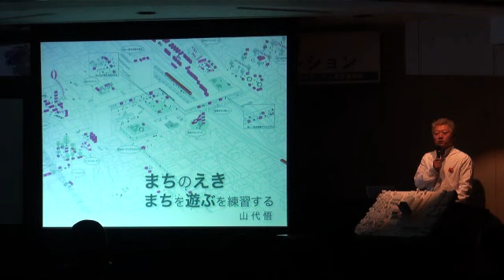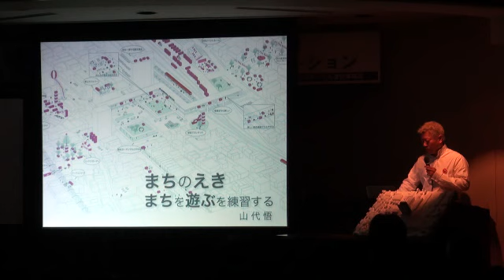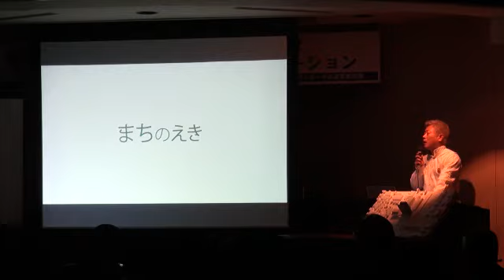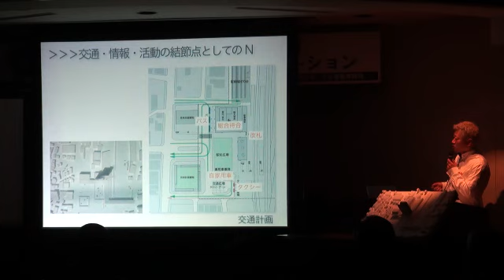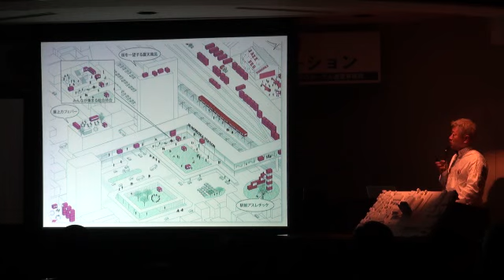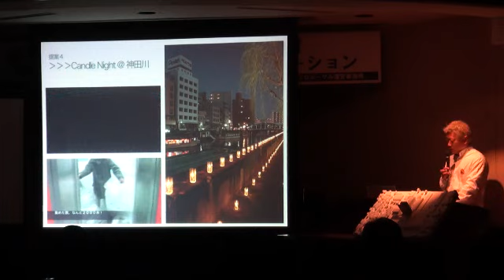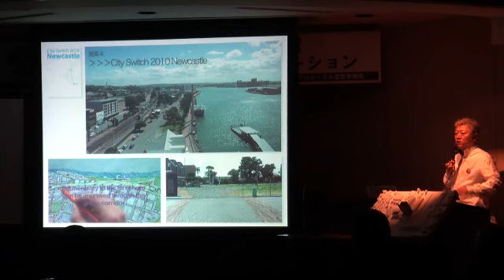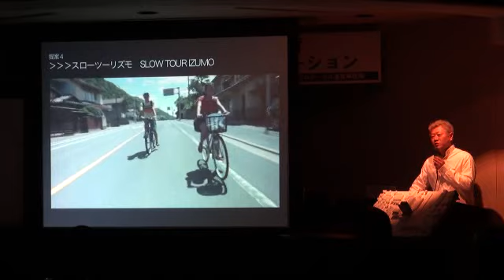延岡駅周辺整備デザイン監修者公開プレゼンテーション（山代 悟さん）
2月26日にカルチャープラザのべおかハーモニーホールで開催された、延岡駅周辺整備デザイン監修者公開プレゼンテーションの模様です。